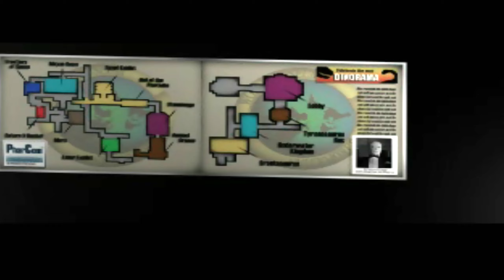Syphon Filter / PS1 / German / 002 - Ein knuspriger Franzose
Syphon Filter:Im Herzen von Mittelamerika fällt ein amerikanischer Sonderagent plötzlich tot auf die feuchte Erde nieder. Nicht weit davon entfernt geht ein Geheimes Dschungellabor in Flammen auf. Die Überreste deuten darauf hin, dass dort eine biologische Superwaffe entwickelt wurde. Einige Tage später entdecken die Sonderagenten Gabriel Logan und seine Partnerin Lian Xing die Überreste von Opfern in einer verseuchten Landschaft eines Dorfes in Nepal. Der Geheimdienst sieht in diesen Ereignissen eine Verbindung mit dem Terroristen Erich Rhoemer und seinem Team, die nun versuchen den tödlichen Syphon Filter Virus in den USA zu verbreiten.